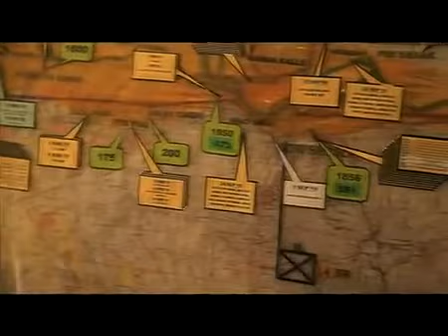Hadiqa Kiani - Aasmaan - Superstars "for Flood Relief"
Hadiqa Kiani is a Superstar "for Flood Relief" with her video release "Aasmaan" to support the Pakistan Flood Relief efforts of Save the Children.

to Listen, Buy & Donate directly to Save the Children to help the 20 million Flood victims. 100% of all proceeds from iTunes and mobile downloads are being donated, and Hadiqa requests her fans to also make an additional direct donation to Save the Children.

Superstars "for Flood Relief": Superstars across the world releasing hits "for Flood Relief". Releases from Abida Parveen & Taufiq Karmali, Strings, Shafqat Amanat Ali, JoSH, Haroon, Hadiqa Kiani, Shafin Ahmed (Bangladesh), Raga Boyz feat. Ustaad Hamid Ali Khan, Raeth & Laal, with many more coming soon. to Listen, Buy from iTunes & Donate to the relief fund supported by your Superstar.